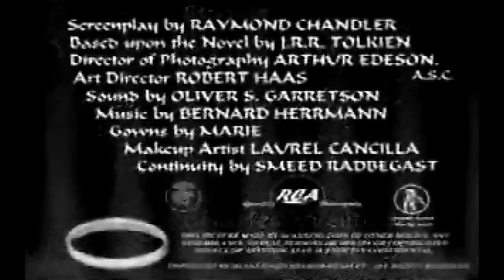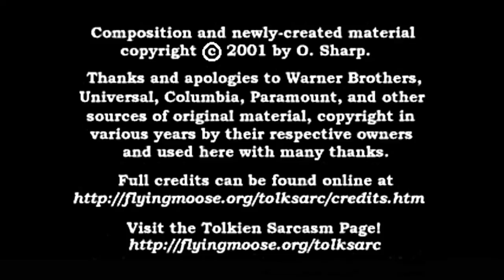The Lord of the Rings 1944 ~ A Middle-earth Parody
This Lord of the Rings parody created by O. Sharp Flying Moose of Nargothrond  was created in 2001. Clips of Classic Film Noir  with Humphrey Bogart as Frodo Baggins, Sydney Greenstreet as Gandalf and Marlene Dietrich as Galadriel.